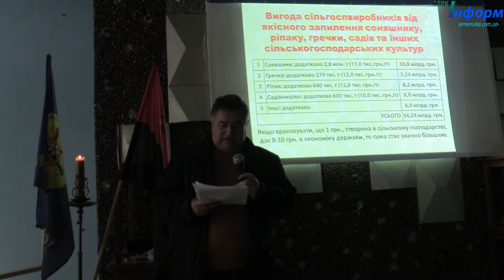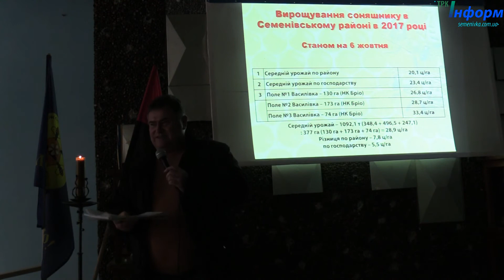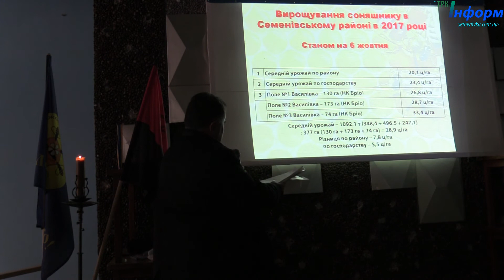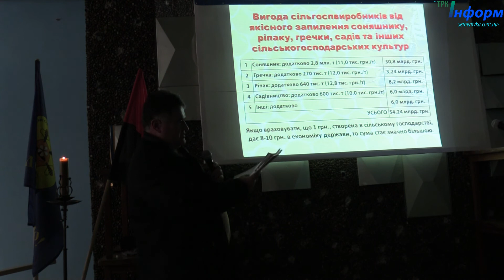«БК» 2017 Семигреєнко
Виступ засновника ПСП «Дружба» Сергія Семигреєнка на осінньому зібранні Бджолярського круга 7 жовтня 2017 року у Старому Салтові Харківської області